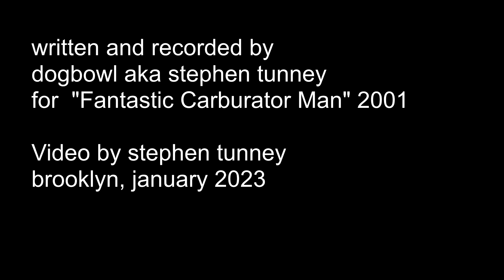Dogbowl - Riverside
the rainy day Sunday
We walked along the
riverside where the
fish floated in the air
I watched the wind
flowing through your hair...
Then it rained
and I fell down upon
the windowpane

I could be like a dolphin
I'd swim every night
into the lonely moonlight
the Atlantic ocean
is always calling me...
Then it rained
the windowpane

if you wait for me
I'll wait for you
under the sunburnt tree
I'll be there
just to see that wind blowing
through your hair